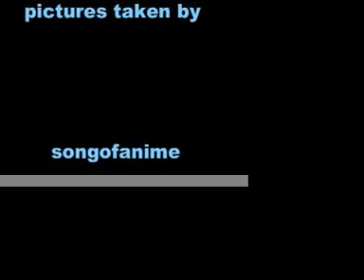Mexico Trip part 3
Pictures of Chichen Itza,Uxmal, unexcavated pyramid and Flamingo.

I do not claim the music. I did make the slide show and take the pictures though.